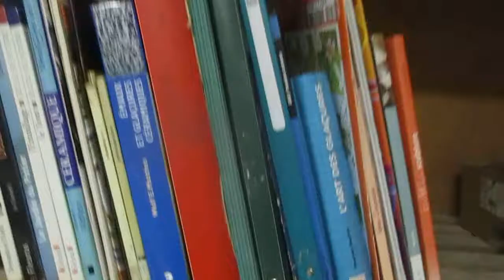nouvel atelier de Poterie Terre & Bentine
Présentation du nouvel espace de travail en poterie pour encore plus de créativité!